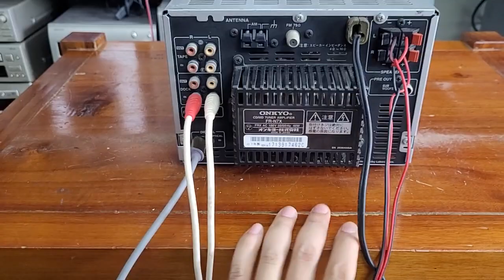Cục công suất kiêm giải mã DAC onkyo n7x giá xả nhanh 990k. lh 0966594581 & 0979891682